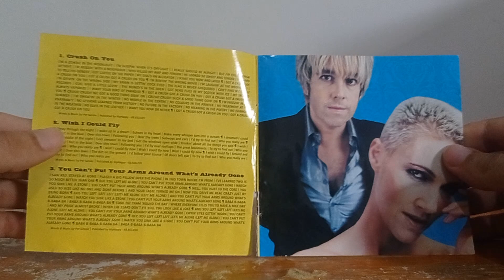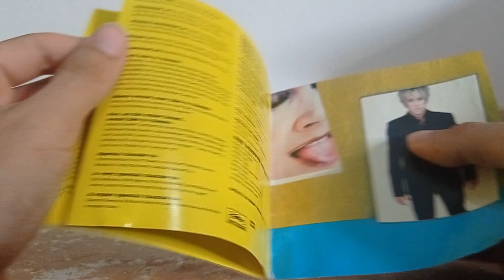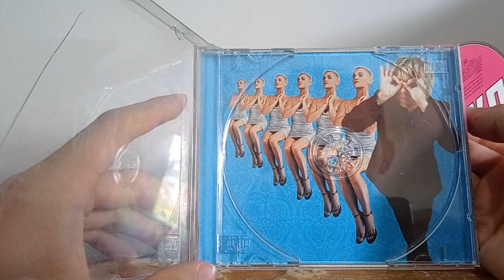CD Roxette - Have a Nice Day/UNBOXING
💿 Unboxing of Roxette - Have a Nice Day